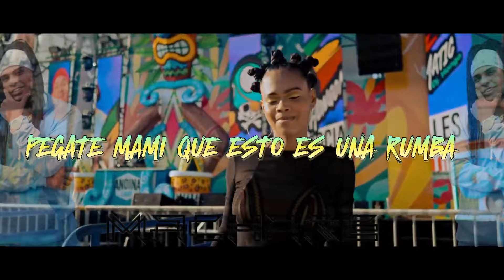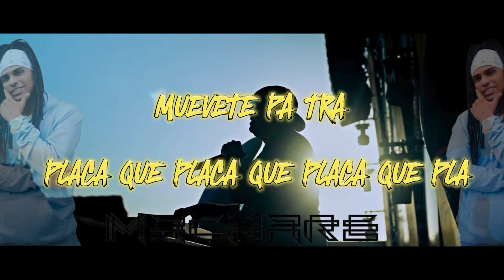Sander Mueve Tu Pum pum vídeo Lyric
CHAMPETA URBANA ARTISTA CARTAGENERO